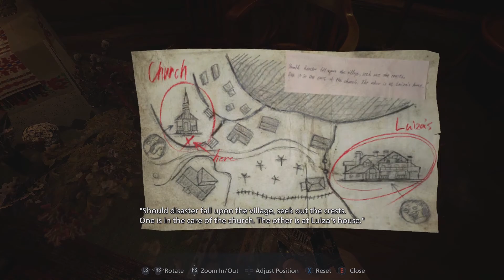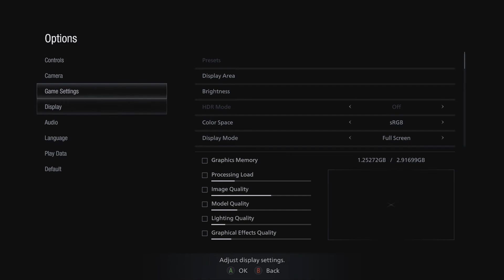Village Resident Evil | 1UP Gameplay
First Gameplay (May 8, 2021)

Not gonna lie, the whole purpose of playing this Demo was to see and worship Lady Dimitrescu like everyone else (-_-). You already know my disappointment when I was lost and checking out her castle only for the Demo to say that the "time's up" before I could even see her vampire glory, well that's if she does appear in the Demo. With that said I have exed the "Castle" part of the Demo from this playthrough. I did somehow get to play the Village part of the Demo and from what I have seen it is quite an interesting piece and the execution of it is well done and inviting. The demo alone shows life in the village and a glimpse of the action that should be expected from jumping into the full game. As much as I believe I should play this game soon to get closer and personal to My Fair Lady, I think my OCD would not allow me to play the full game without first getting to experience Ethan Winters origin story from the RE7. Therefore in the meantime, I will be going through my library and giving attention to games I have never played before I could start looking into getting new games to get shelved. So as soon as I levelled that I would be able to get these ones and have the vampire lady step on me.

HP Pavilion Gaming Laptop 15-cx0xxx
Intel(R) Core(TM) i7-8750H CPU @ 2.20GHz
8GB
NVIDIA GeForce GTX 1060 with Max-Q Design
Gaming Controller: Logitech F710